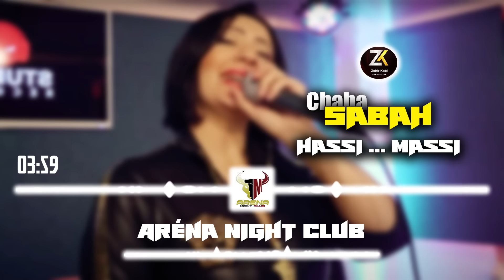Chaba Sabah 2023 [ Hassi Massi - حسي مسي ] Aréna Club Ft Y.Oscar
Chaba Sabah - شابة صباح | Aréna Night Club | Exclusive Live 2023

➤ Ma Chaîne YouTube est une Plateforme Dédiée à la Distribution et à L'édition de
  Musique

➤ Tous Droits Sont Réservé